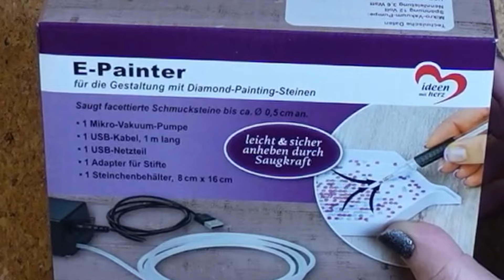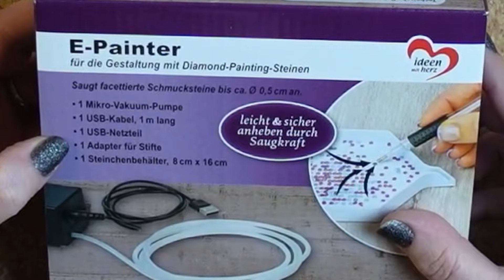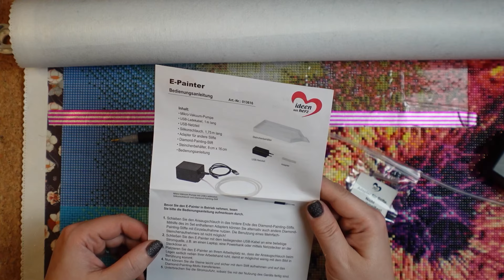Ich teste den E-painter - Taugt der was? Mal sehen.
KittyCats05OFF